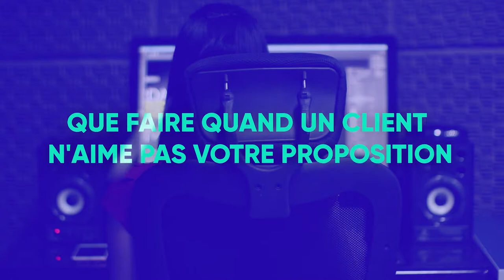QUAND UN CLIENT N'AIME PAS VOTRE PROPOSITION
💎 Rejoins la Happy.webacademy, Teste Webflow Expert pendant 10 jours - Prends en mains la création de Site Web avec Webflow et décolle ton Business Créatif

HELLO

OUTILS WEB

COPYRIGHT

SOCIAL